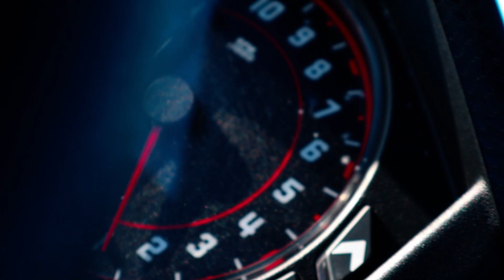Polaris RZR XP 1000 Overview - Lake Poygan Wi 2022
Filed & Edited by Max Kofnetka
Music from: TrapMusicHDTV - Angst - God Tier
Song: Wing$
Artist: Macklemore & Ryan Lewis, Macklemore, Ryan Lewis
Album: Wing$
WMG (on behalf of Macklemore); UNIAO BRASILEIRA DE EDITORAS DE MUSICA - UBEM, AMRA, Kobalt Music Publishing, LatinAutor, LatinAutor - PeerMusic, LatinAutorPerf, and 14 Music Rights Societies

Camera - Canon EOS M50 Mirrorless Vlogging Camera
Gopro - GoPro HERO7 Silver
Gopro - GoPro Hero5 Session
Mic - Rode VideoMic GO On-Camera Microphone with Dead Cat